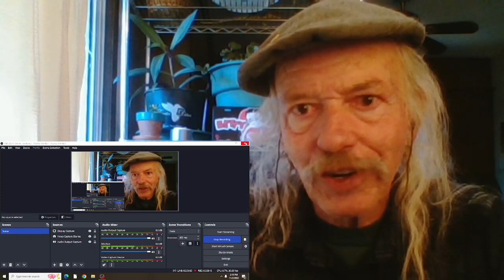Samantha Fish Daughters(live) REACTION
recorded 2018 for  Audiotree